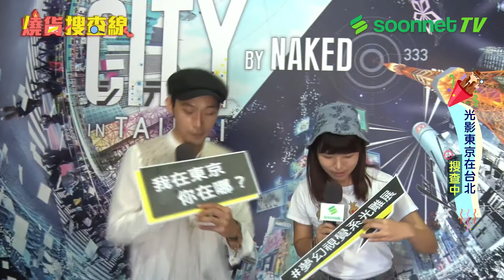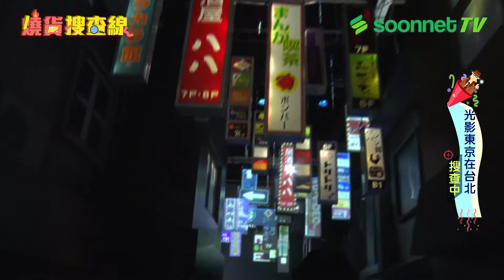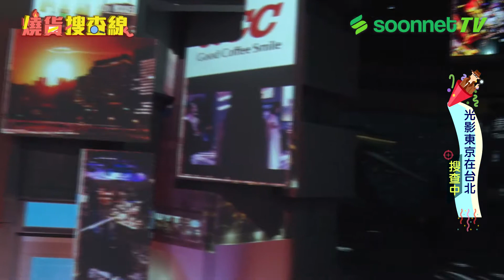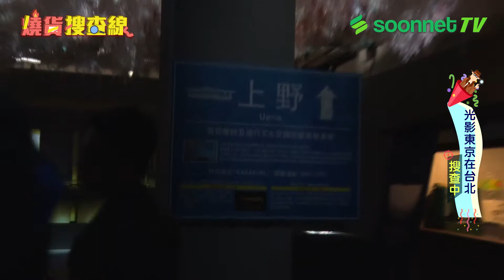【燒貨搜查線】－ 光影東京在台北